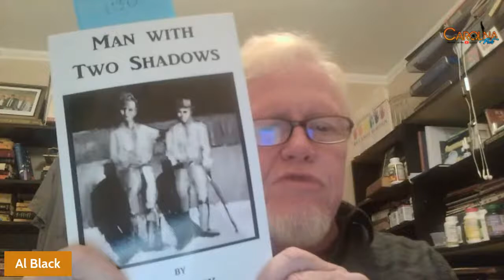Carolina Poets GOES LIVE: Featuring Sam Barbee, Al Black, and John Pursley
Our reading this week is hosted and curated by Andrew K. Clark, and features Sam Barbee, Al Black, and John Pursley.

John Pursley III teaches contemporary literature and poetry at Clemson University, where he also directs the annual Clemson Literary Festival. He is the author of the poetry collection, If You Have Ghosts (Zone 3 Press), as well as the chapbooks, A Story without Poverty (South Carolina Poetry Initiative) and A Conventional Weather (New Michigan Press), among others. In addition, he works as the poetry editor of Burnside Review and is an assistant editor for the South Carolina Review. His poems and reviews have appeared in Poetry, AGNI, Colorado Review, Kenyon Review, and elsewhere.

Al Black is a Hoosier in the land of cotton. He writes poetry and hosts workshops and arts events in the midlands of South Carolina. He is author of two books of poetry, I Only Left for Tea (2014 Muddy Ford Press), Man with Two Shadows (2018 Muddy Ford Press); co-editor Hand in Hand: Poets Respond to Race (2017 Muddy Ford Press); co-founded the Poets Respond to Race Initiative , co-hosts the Chewing the Gristle (a poetry chat Youtube series) and was the 2017 Jasper Literary Artist of the Year.

Sam Barbee’s poems have appeared recently Poetry South, Literary Yard, Asheville Poetry Review, and Adelaide Literary Magazine, among others; plus on-line journals American Diversity Report, Exquisite Pandemic, Verse Virtual, The Voices Project, and Medusa’s Kitchen. He has a new collection, Uncommon Book of Prayer (2021, Main Street Rag). His previous poetry collection, That Rain We Needed (2016, Press 53), was a nominee for the Roanoke-Chowan Award as one of North Carolina’s best poetry collections of 2016. He received the 59th Poet Laureate Award from the North Carolina Poetry Society for his poem "The Blood Watch"; and is a Pushcart nominee.